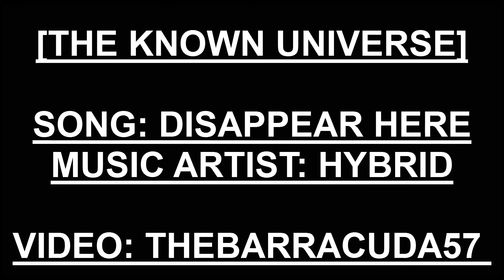INFJ - Hybrid: Disappear Here - The Bigger Picture [THEBARRACUDA57]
[PLEASE CLICK "SHOW MORE" FOR LINKS]

►Purchases for my paperback or kindle book on Amazon [USA]:
►Purchases for my paperback or kindle book on Amazon [UK]:

Important: If you are INFJ Enneagram Type 4, you may be an actual ISFJ thinking they are intuitive. ISFJs and INFJs are very different, this will show in mannerisms and body language. To reduce this problem please learn the cognitive functions and learn about the differences.

Important: If you took Socionics before MBTI and got INFJ you are likely an INFP who thinks they are an INFJ through MBTI. INFJ Socionics and INFJ MBTI are completely different. This can be seen evident in thought process, essence and body language.

As an INFJ Male myself, I have constructed this video as best as I can. I've gathered research and used my own thoughts and experiences on the matter to make it as accurate as possible. Some INFJs may be against this video and may not agree on aspects of it, but hopefully sums up the general INFJ type as a large percentage. Its a base idea, every INFJ is unique be we think and function in a similar way.

This is purely observation. I know you can't sum up a type simply like that. Everyone is different and unique. Its almost impossible. But as a rarity which people are intrigued about, I've given a base image. Don't assume all of this to be correct of the INFJ type. But to some degree it is the aura, the energy and the essence we have.

I am an INFJ, a nice one and an assertive one from England. I found out my personality type out of the other different 16 personality types quite recently. I am 18 and have studied psychology and readings about my personality type, both positive and negative. I have created this video to educate about the supposedly rare INFJ type. I am not glorifying it merely displaying it. I do not feel that the INFJ is above the other types. As these people are considered the 1% (1% to 3%) of the world population these people will naturally stand out from the crowd. That is all I am going to say on this matter. You read about this and decide for yourself. Do not judge before understanding the context and person.